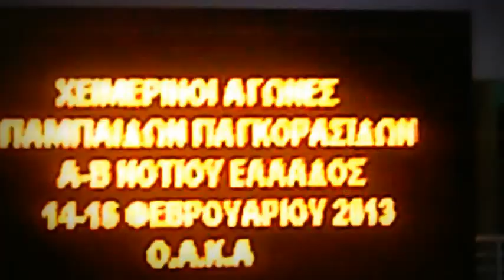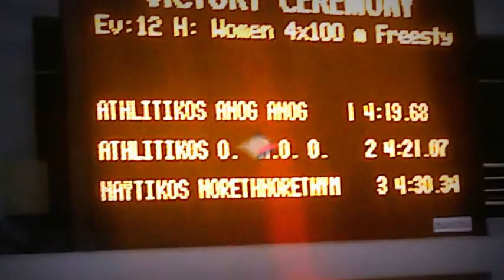WINTER GAMES GIRLS 13YRS OLD:4x100 FREESTYLE RELAY.wmv